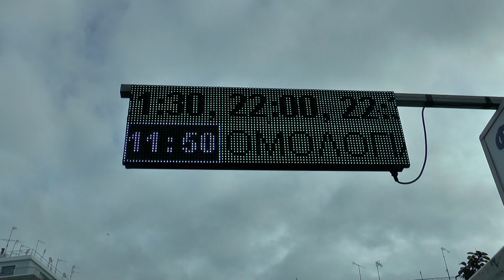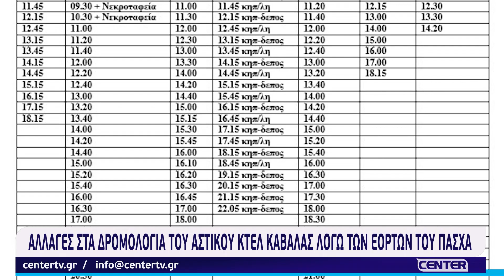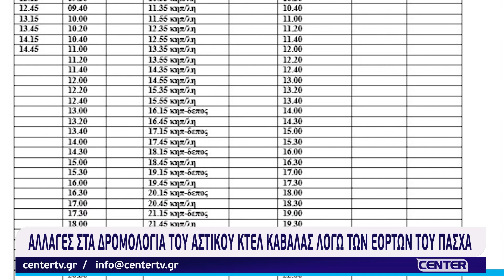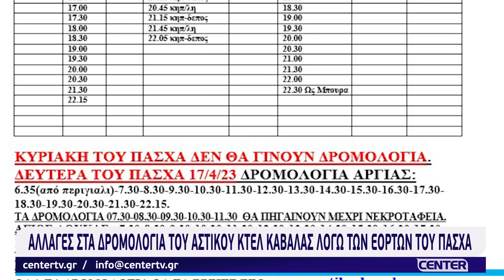Αλλαγές στα δρομολόγια του Αστικού ΚΤΕΛ Καβάλας λόγω των εορτών του Πάσχα